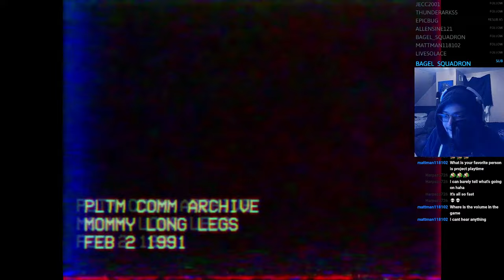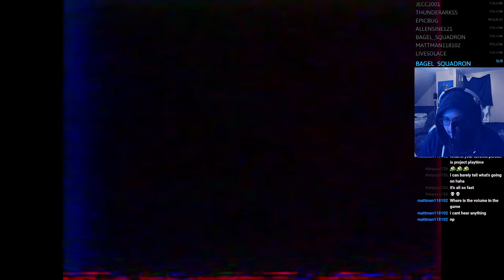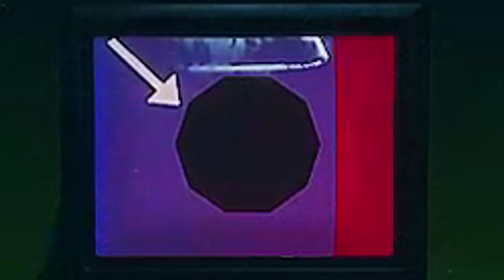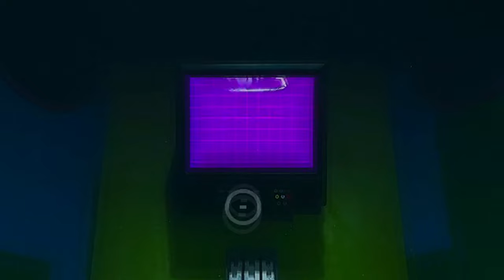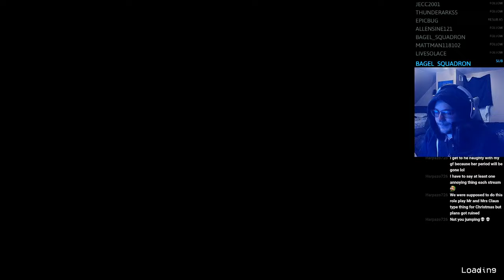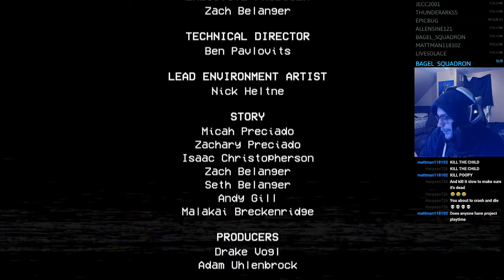I HATE THIS MINI GAME! {POPPY CHAPTER 2}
[PSN ID] WolfenzaKazeKura
[STEAM ID] WolfenzaKura